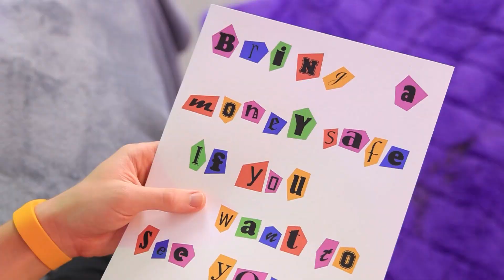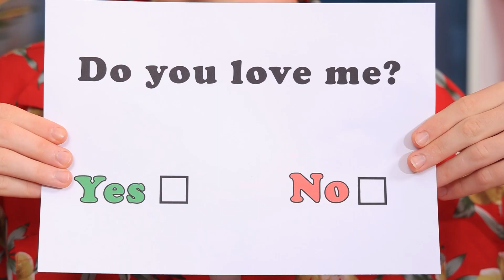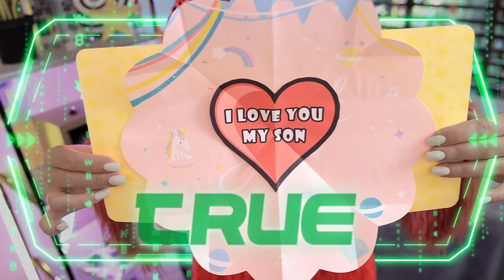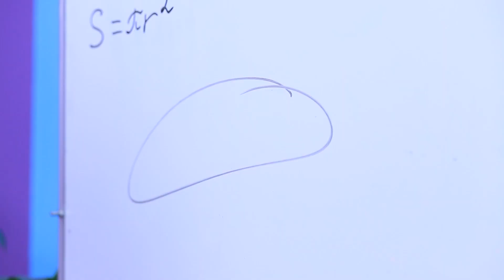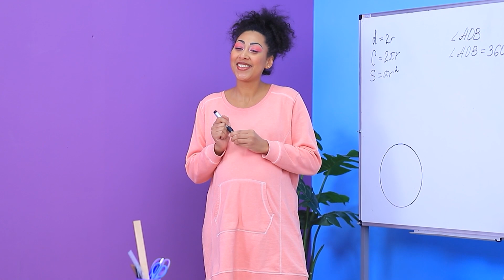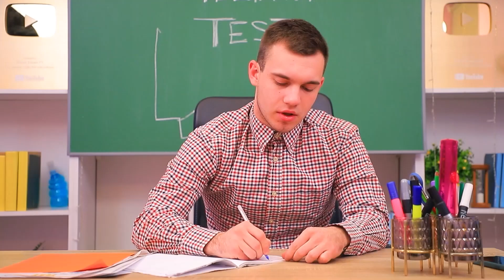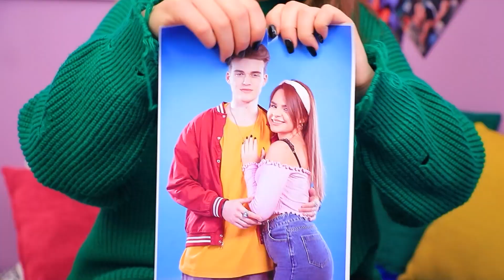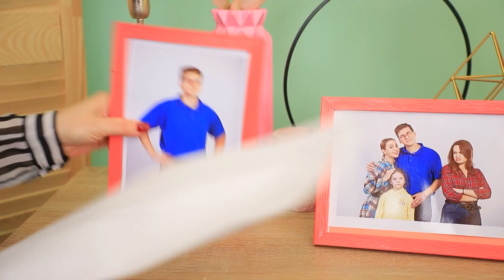Ibuku Hanya Menyayangi Uangku! Mengetes Ibuku Dengan Detektor Kebohongan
Kekayaan memanjakan orang, tidak terkecuali orang tua. Jadi mari kita uji mereka dengan alat pendeteksi kebohongan bersama WooHoo Whoa!